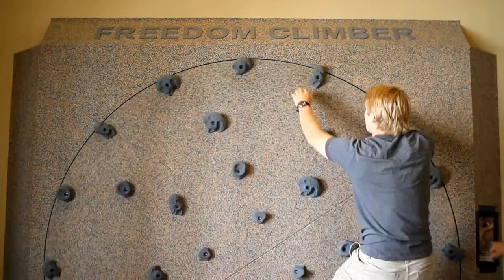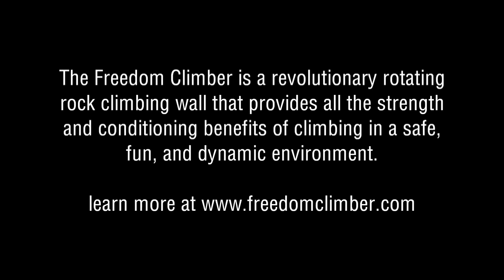Freedom Climber HD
The Freedom Climber is a revolutionary new rock climbing trainer that provides the physical challenges and the exercise benefits of continuous climbing in a safe, low level environment.

Without the risk of falling from dangerous heights, it's unique rotating climbing surface, with 36 hand holds, rotates quietly clockwise or counter-clockwise, keeping the climber close to the floor.

The Freedom Climbers ingenious design means that health and fitness clubs, recreation centers, schools, colleges and kids activity centres can provide a climbing experience in a safe, space efficient environment without the need for ropes, harnesses and helmets.

If you have a spare wall! You can install a Freedom Climber. It only extends out 8 inches! It can be mounted under a 8 foot ceiling height!

It's unique wall mounted design avoids the need for high ceilings, using minimal floor space and requiring no electricity for operaton,  it is perfect for all types of education and recreational facilities.

Climbing is a fantastic total body workout using upper body, lower body and core muscle groups. It also requires balance, flexibility, strength, hand eye coordination and improves stamina and cardiovascular conditioning.